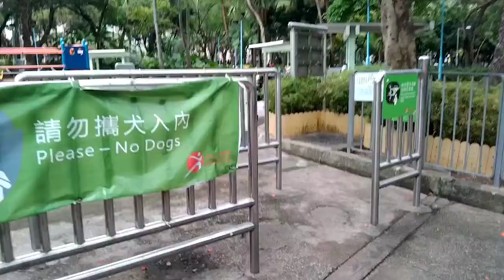Kegiatan q di hari Minggu☺️☺️☺️☺️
kegiatan TKW di hari minggu